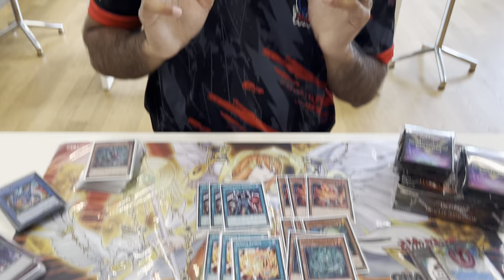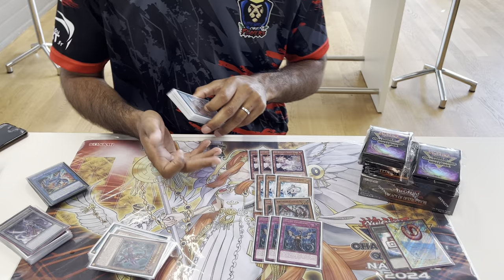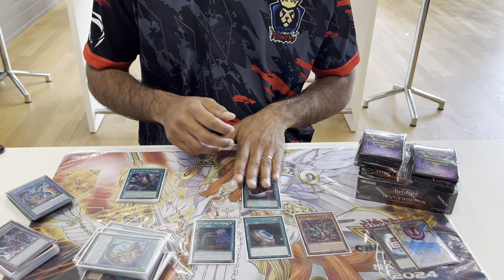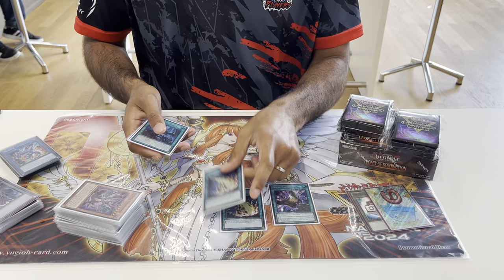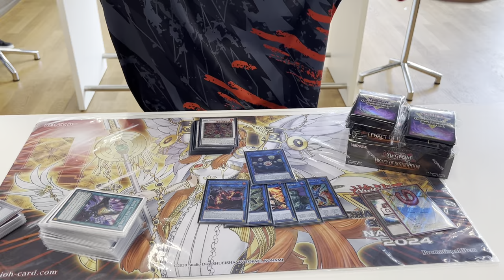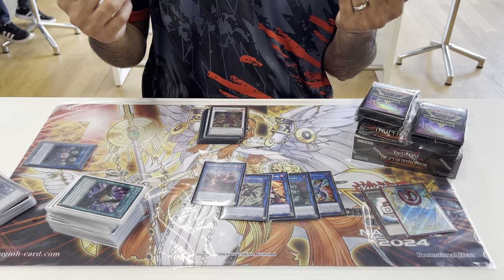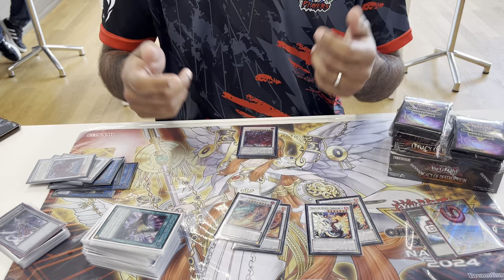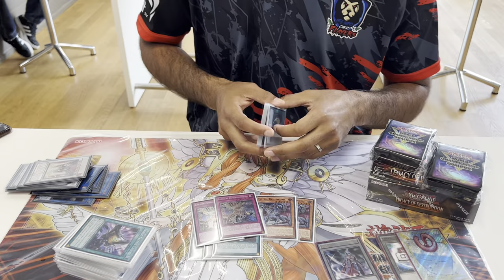Tenpai - Top 16 Suiss National - Jérémy Gomez